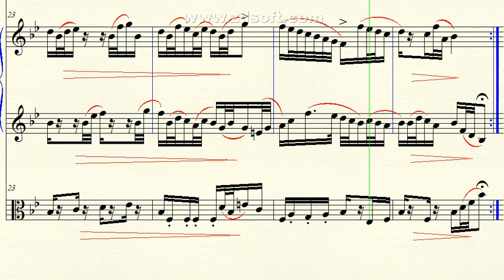DOK 1.101 - Ávila para 2 Oboés e Viola (Bb) - Allegretto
~ para 2 Oboés e Viola